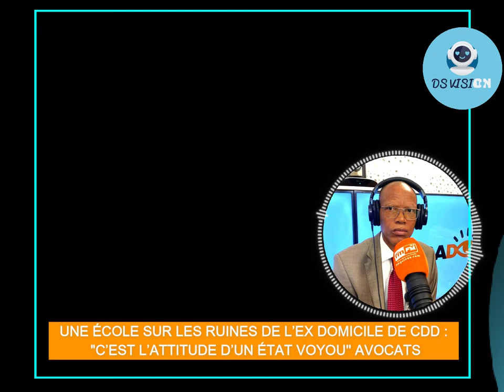Affaire de résidence du président CDD "C’est l’attitude d’un État voyou'' Me Amadou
Affaire de résidence du président CDD "C’est l’attitude d’un État voyou'' Me Amadou Bienvenue a DSV actu la chaîne de référence, veuillez vous abonner pour ne rater aucune de nos prochaines vidéos